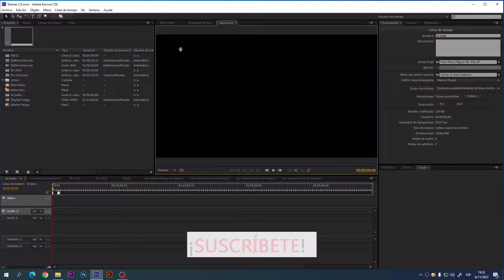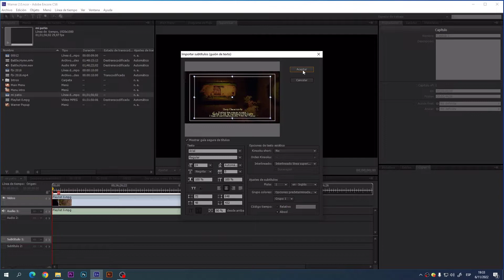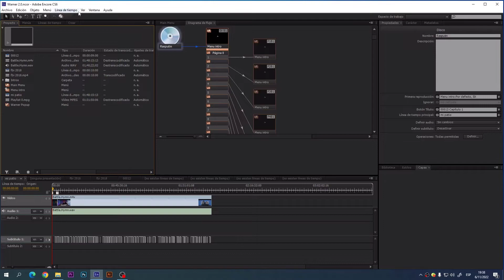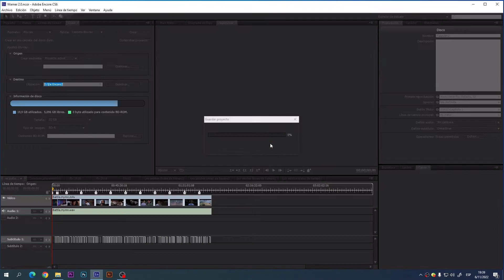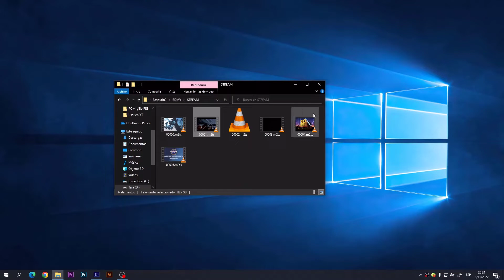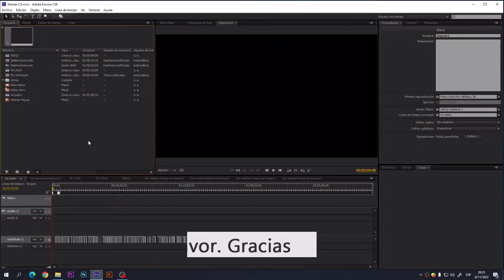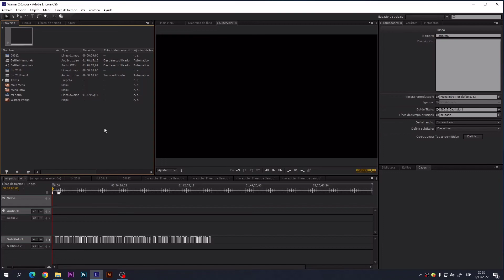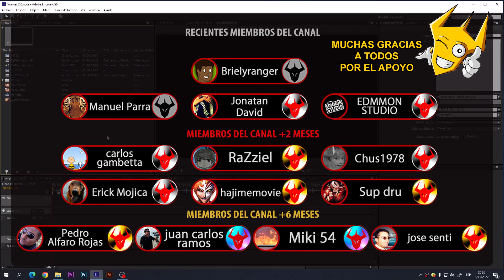Adobe Encore CS6: Arreglar, configurar y sincronizar subtítulos.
Este tutorial es muy avanzado, pero efectivo para los que quieren utilizar Encore CS6 para exportar sus proyectos Blu Ray 100% compilados con todo y sus subtítulos, sin necesidad de ajustar o calcular su duración.